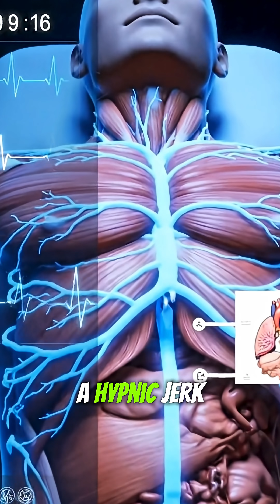Why You Jerk Awake Before Falling Asleep 😳 | Mind Explained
Have you ever suddenly jolted awake just as you were about to fall asleep? 😴

It’s called a hypnic jerk — a mysterious reflex triggered by your brain when it thinks you’re falling. Scientists believe it’s a survival mechanism left over from our early evolution.

Watch till the end to understand what’s really happening inside your brain! 🧠⚡